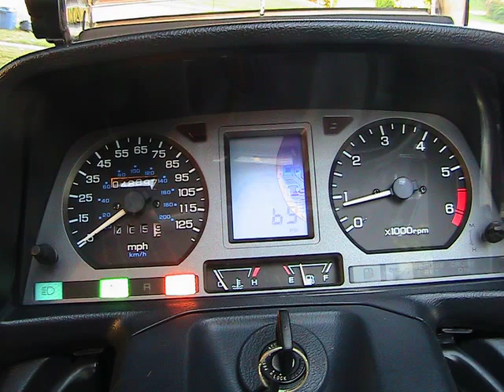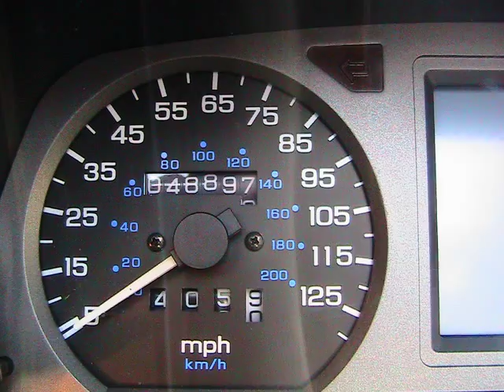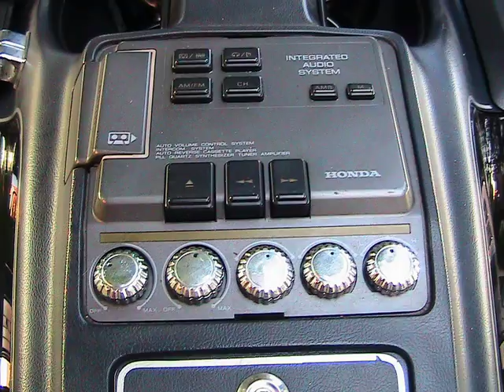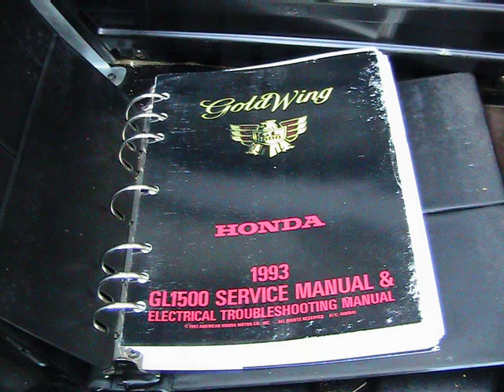1993 Honda Gold Wing For Sale